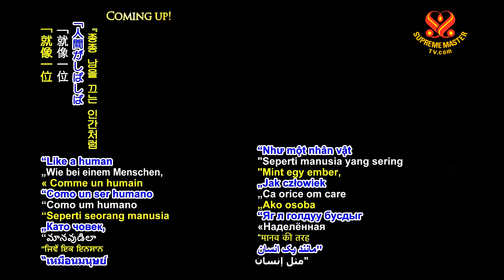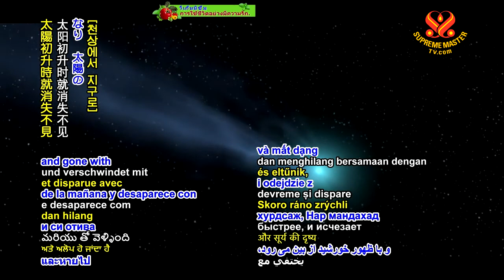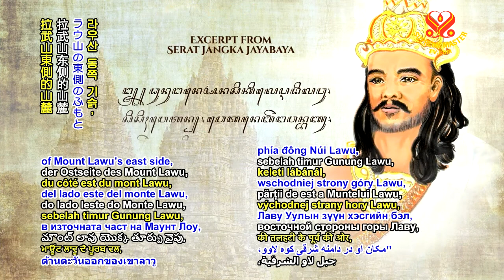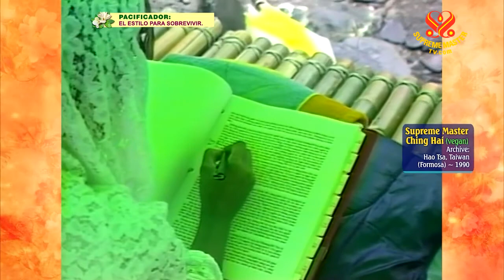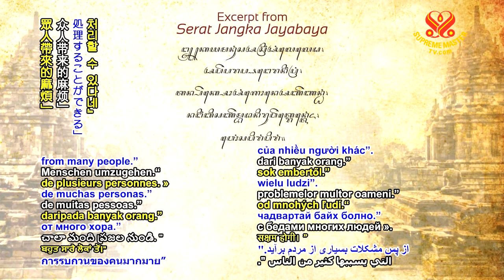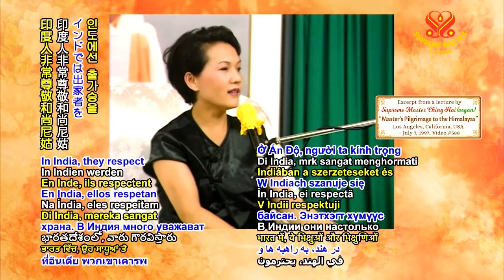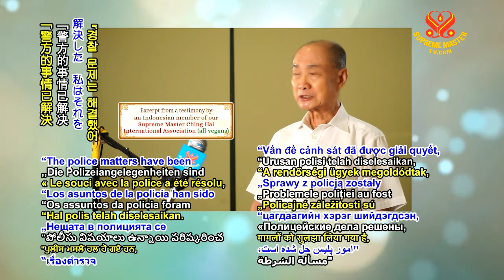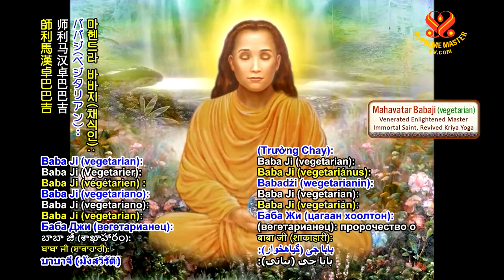1153 AP P118 King Jayabayas Vision of the Queen of Peace and Justice 6m